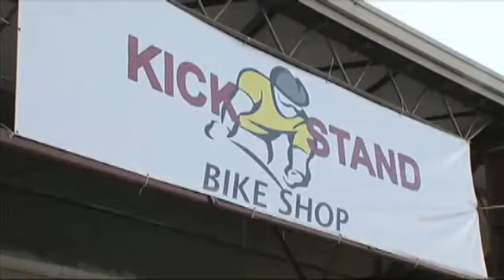Ride of Silence to remember cyclists injured or killed on roadways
BEAUMONT - One hundred
 cyclists took to the streets of Beaumont's west end Wednesday evening to remember cyclists who have been killed or injured on public roadways.

The cyclists gathered at the Kickstand Bike Shop before taking part in the 11th Annual Ride of Silence.

The
 10-mile ride is held during National Bike Safety Month. During the event, cyclists
ride no faster than 12 mph and remain silent the entire time.

The event takes place to remind drivers that cyclists have a legal right to share the road.